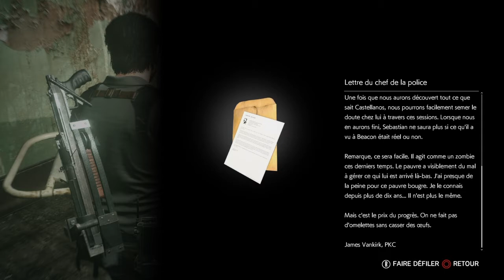THE EVIL WITHIN 2 LET'S PLAY #9 I CHAUD-DEVANT !!!